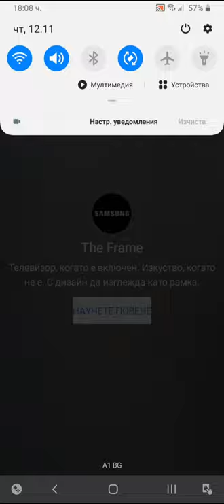Archero Chapter 15.Level-1 to 20